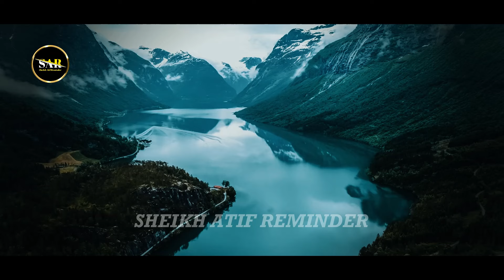Ton Aik Sher Hai Beta Kash Agr || Sheikh Atif Ahmed || Motivational session by Shaykh Atif Ahmed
Topic : Ton Aik Sher Hai Beta Kash Agr
Speaker : SHAYKH ATIF AHMED